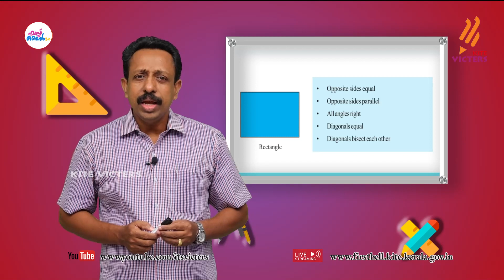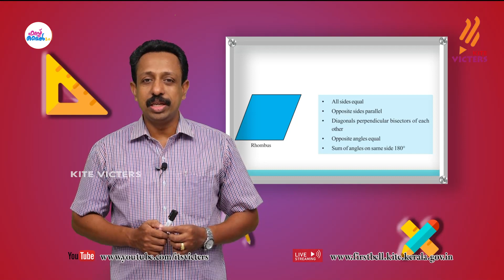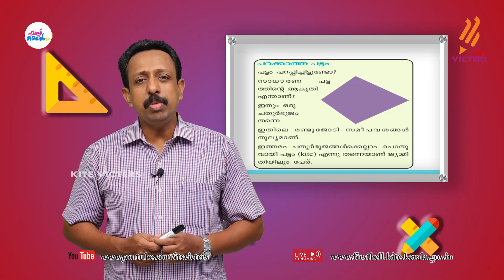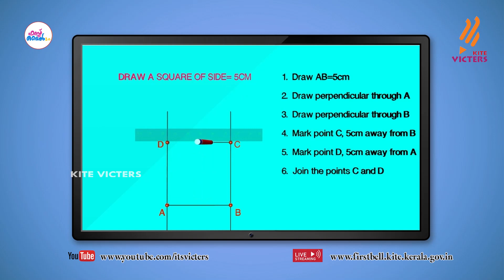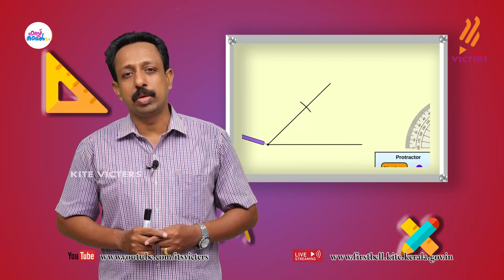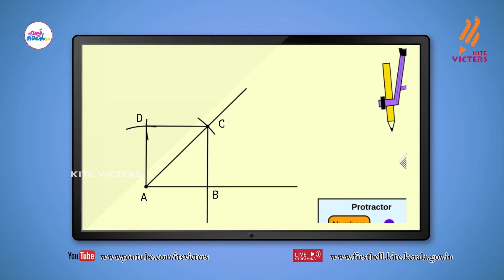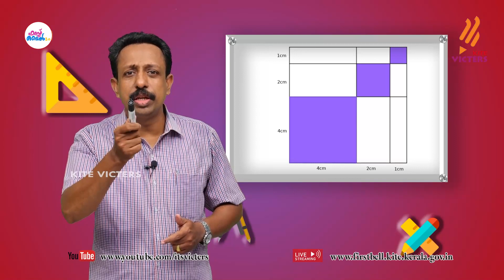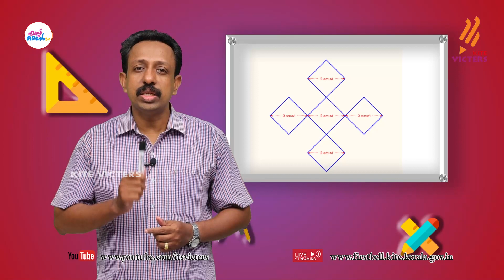First Bell 2.0 STD 08 Mathematics Class 41